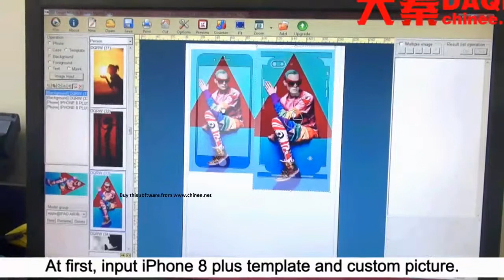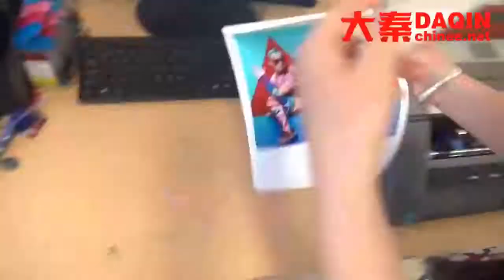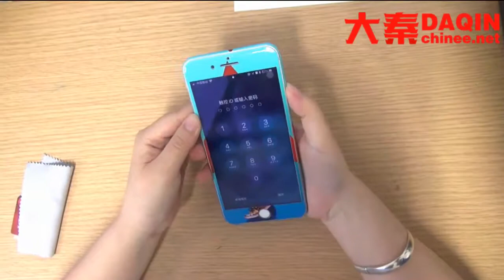Small manufacturing machinery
3.Suitable for all mobile phones

4.Small investment FOR different business types

small manufacturing business ideas
small manufacturing business in india
small manufacturing business
small manufacturing machines
small manufacturing business ideas in india
small manufacturing unit
small manufacturing machines in india
small manufacturing plant
small manufacturing ideas
small manufacturing unit in india
small manufacturing
small manufacturing business in china
small manufacturing business in pakistan
small scale manufacturing business ideas
small scale manufacturing business
small scale manufacturing business ideas in india
small scale manufacturing business in india
small manufacturing company
china manufacturing small products
small manufacturing industry
small scale manufacturing products in india
small scale manufacturing ideas
small scale manufacturing industries
small scale manufacturing units in india
small scale manufacturing machines
small manufacturing process
small manufacturing plants in india
small manufacturing products
small scale manufacturing products
small transformer manufacturing process
small scale manufacturing process
small scale manufacturing
small scale manufacturing units
small spring manufacturing